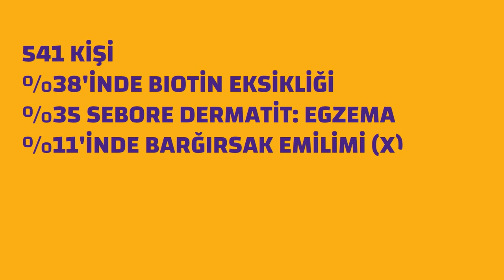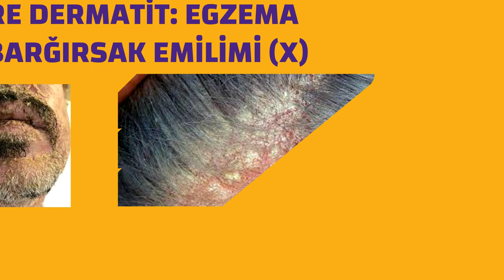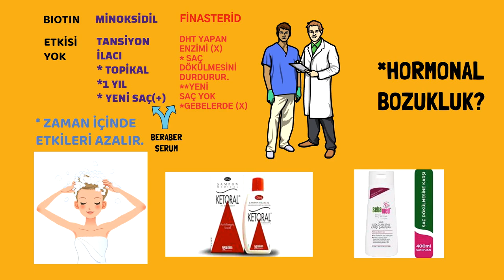Saç dökülmesi, ilaçlar, biotin, minoksidil, fenesterid, Sağlık, Prof.Dr.Serdar Akgün,Tıp Videoları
Saç dökülmesi üzerine yayınlanmış iki makaleden sık duyduğumuz ilaçların etkilerinin karşılaştırılması.
saç dökülmesi

 dr